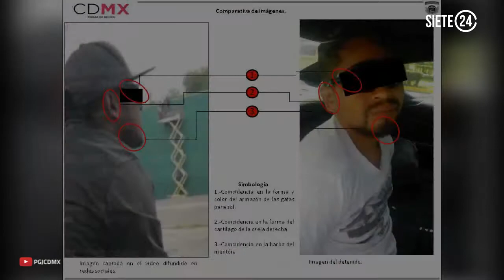Detienen a narcomenudistas en CU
Derivado de los trabajos de campo realizados por la Policía de Investigación para combatir la venta de narcóticos en inmediaciones de Ciudad Universitaria, dos hombres quedaron a disposición del agente del Ministerio Público de la Fiscalía Central de Investigación para la Atención del Delito de Narcomenudeo, tras ser detenidos por agentes investigadores cuando comercializaban droga en las proximidades del centro educativo, ubicado en la delegación Coyoacán.